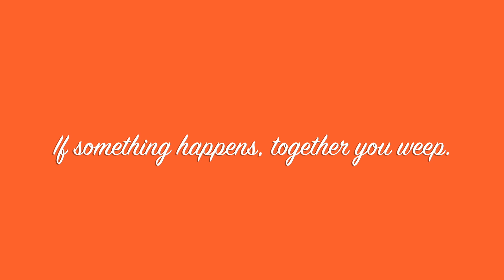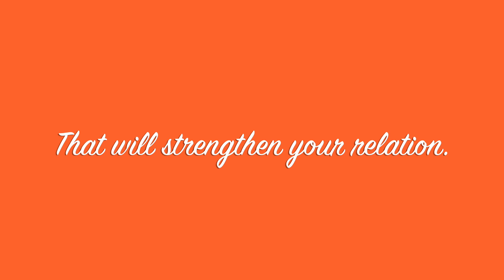A COLLECTION FAMILY QUOTES - By Happy Twirl